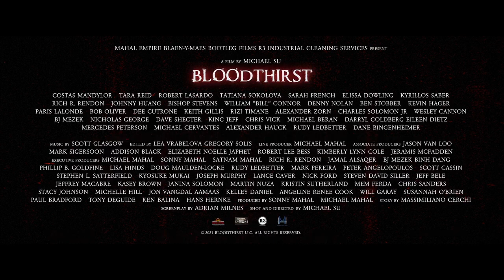"Bloodthirst" 2023 Official Trailer Lionsgate - Costas Mandylor, Tara Reid, Robert LaSardo.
Bloodthirst - Watch the trailer now! Available on Digital, On Demand and DVD October 31, 2023. Starring Costas Mandylor, Tara Reid, Robert LaSardo.

After the apocalypse, only two tribes remain: desperate humans and the roving vampires that feed on them. Across the desolate West, John Shepard (Costas Mandylor, “Saw IV”) seeks the aging head vampire, hoping to destroy him and free mankind. But when Shepard and his posse of native sons and farmers’ daughters joins forces with a local militia, they learn that they’re closer to the Master than they think. This horror-thriller also stars Tara Reid (American Pie) and Robert LaSardo (“Nip/Tuck”).